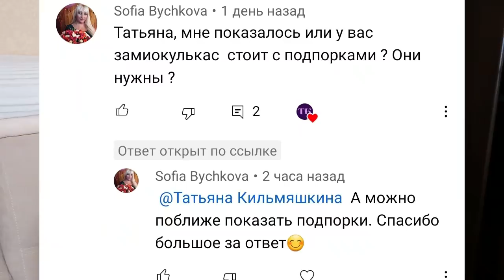ВЯЖУ🧶 и ПОКАЗЫВАЮ😊